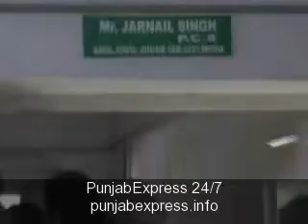dost ne kita dost da murder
PunjabExpress 24/7
punjabexpress.info